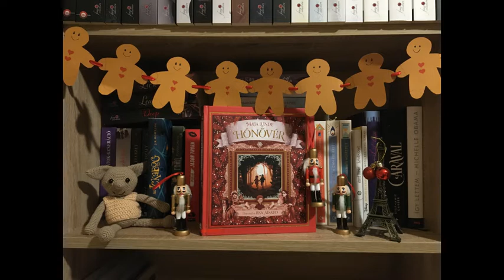Maja Lunde: Hónővér - 6. fejezet